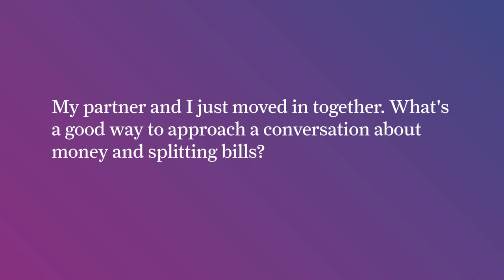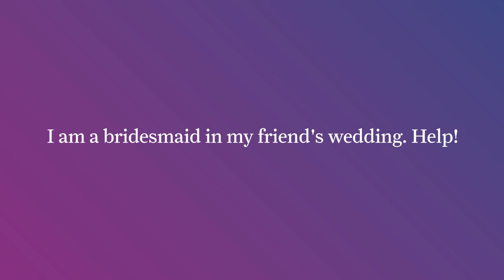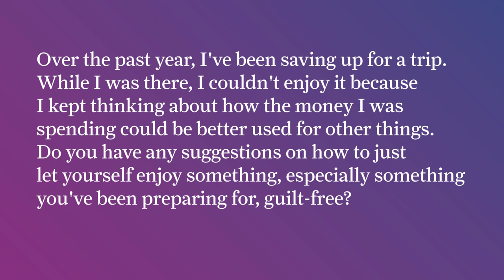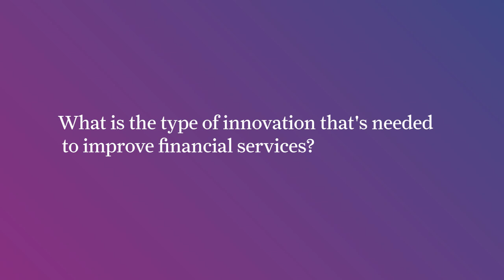Wharton Great Question: Prof. Wendy De La Rosa – Personal Finance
In the latest WhartonGreatQuestion, Prof. Wendy De La Rosa answers your questions on personal finance, spending behaviors, increasing access to financial literacy / financial education, and more.

00:00 Intro
00:15 My partner and I just moved in together. What's a good way to approach a conversation about money and splitting bills?
01:33 I am a bridesmaid in my friend's wedding. Help!
02:30 How can underprivileged communities learn about money management?
04:05 Over the past year, I've been saving up for a trip. While I was there, I couldn't enjoy it because I kept thinking about how the money I was spending could be better used for other things. Do you have any suggestions on how to just let yourself enjoy something, especially something you've been preparing for, guilt-free?
05:00 What is the type of innovation that's needed to improve financial services?